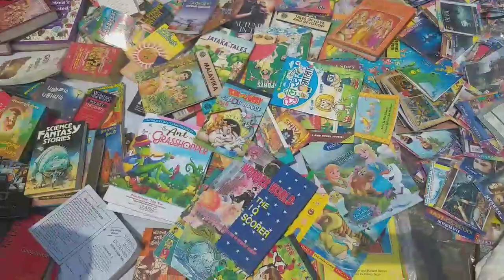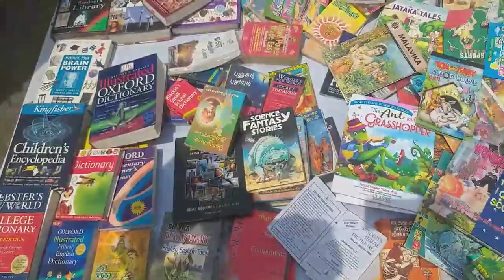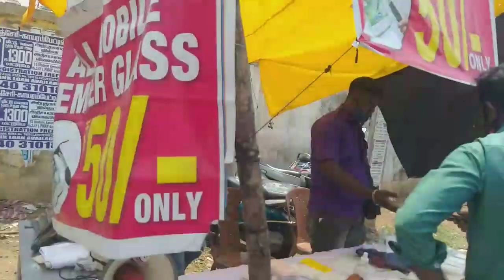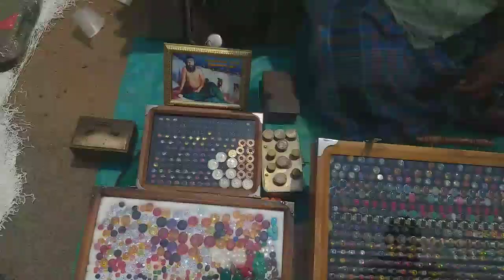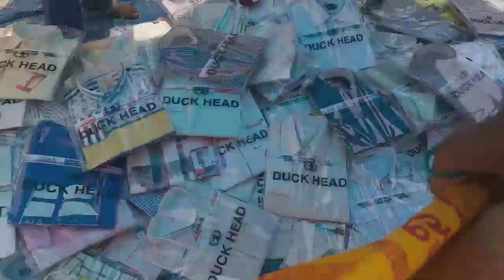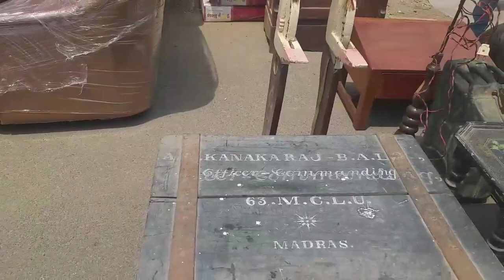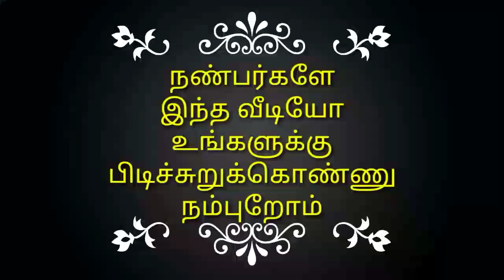Pallavaram sandhai | pallavaram Friday market | subhiksha_kitchen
Pallavaram sandhai | Pallavaram Friday market | thirisulam sandhai | sandhai | subhiksha_kitchen

பண்டைய காலத்தில் உபயோக படுத்தபட்ட பொருட்கள்
பழங்கால பொருட்கள்
Brass items
Iron items
# dresses
மண்பாண்ட பொருட்கள்
செடி கொடிகள்
நாட்டு விதை
மளிகை சாமான்கள்
விளையாட்டு பொருட்கள்
pet shop